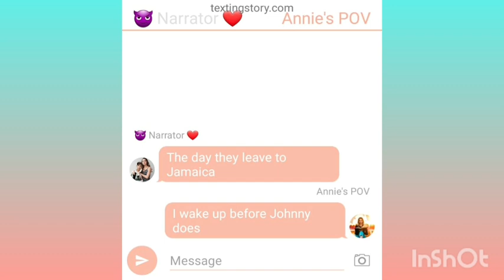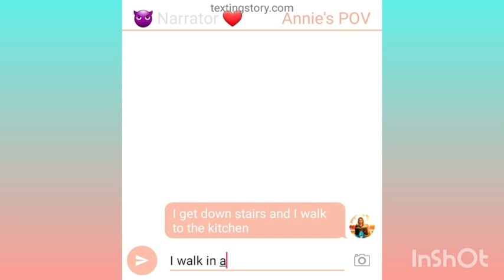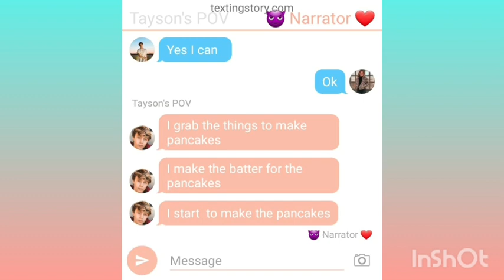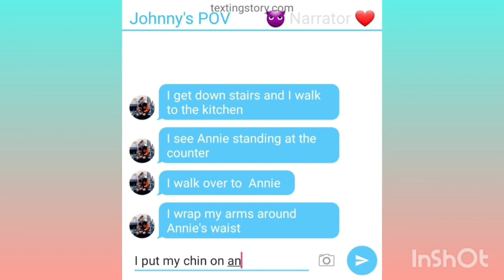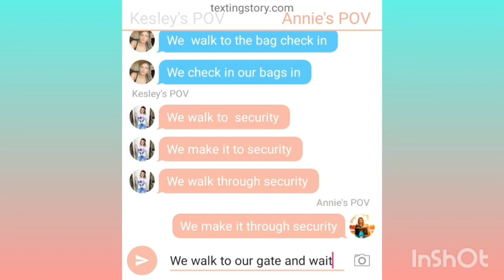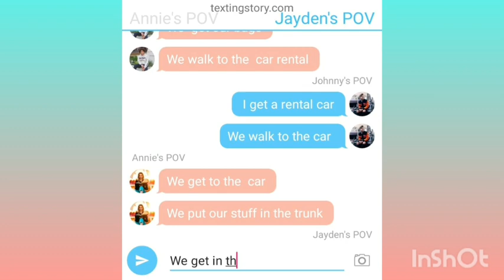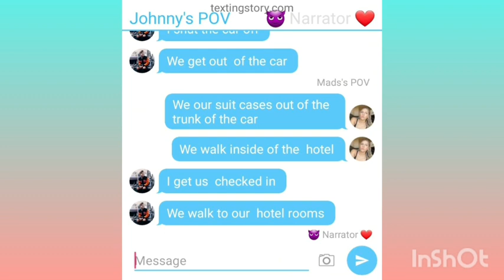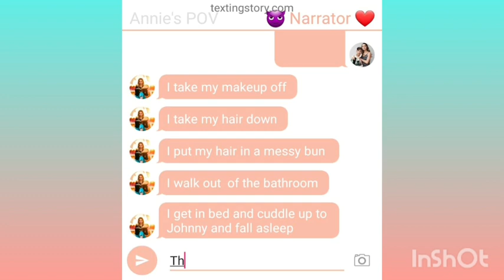😈 The Hideout ❤ Episode 7 | Jamaica